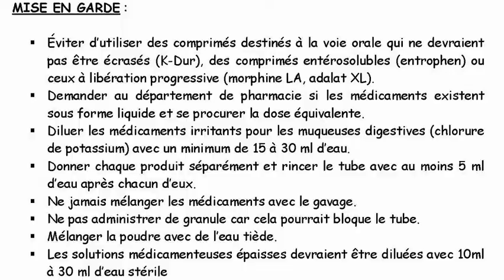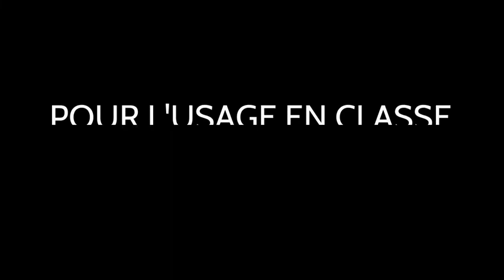medicament via tube naso gastrique